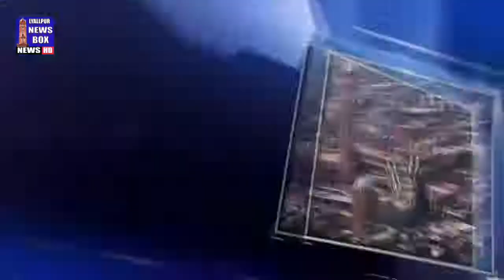February 5, 2022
Video from Lyallpur News Box